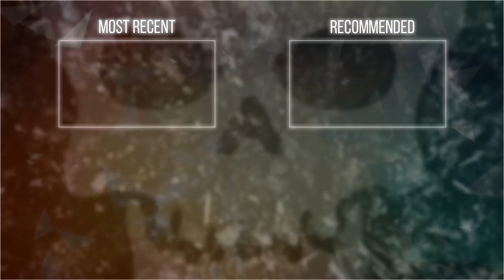Defaults will be Defaults | Duo w/ PragyanKc | itsmeblacksoul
As I promised, I am trying to be consistent with the video uploads.
itsmeblacksoul